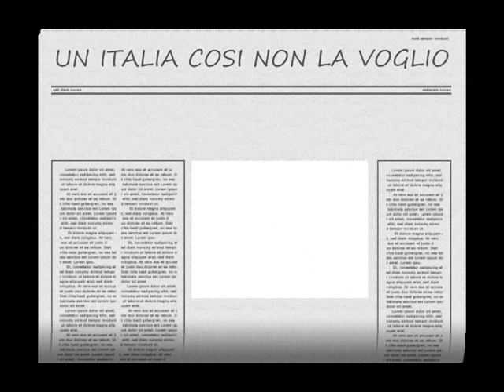UN ITALIA COSI NON LA VOGLIO